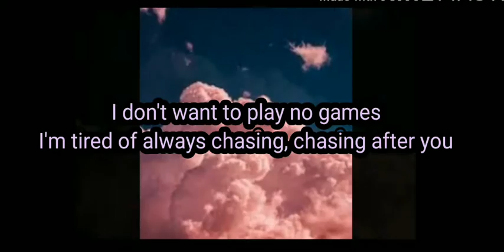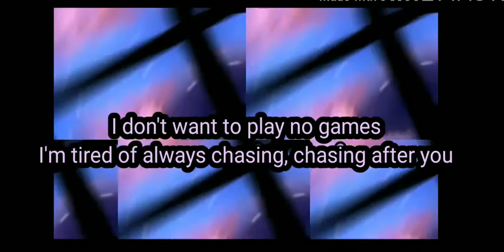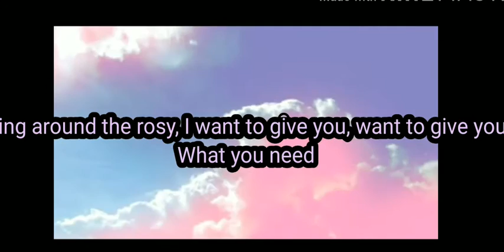play date | lyrics | Jennifer Decilveo / Melanie Martinez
Source: LyricFind
Songwriters: Jennifer Decilveo / Melanie Martinez